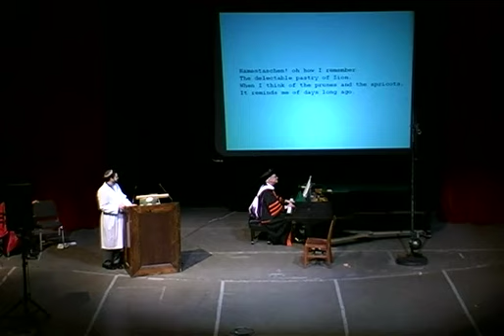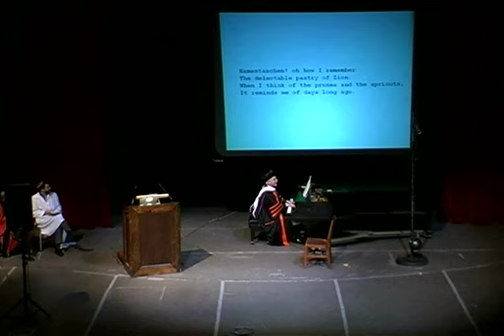58th University of Chicago Hillel Latke-Hamantash Debate 2004 (Philip Gossett Part 1)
Part 1 of 2. Philip Gossett, Robert W. Reneker Distinguished Service Professor of Music at the University of Chicago, advocates for the hamantash at the 58th annual Latke-Hamantash Debate on November 23, 2004. The Latke-Hamantash Debate was founded at the University of Chicago in 1946.